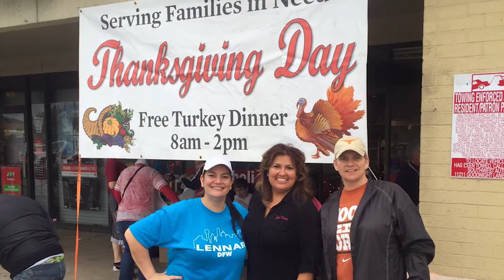Halloween Food Drive for Joe's Thanksgiving Dinner 2020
Carrollton Texas is hosting a Halloween Trick or Treat Food Drive for Carolyn Benevides Thanksgiving Dinner!

Check out Carrollton's version of Miami Vice explaining what to do for the food drive!